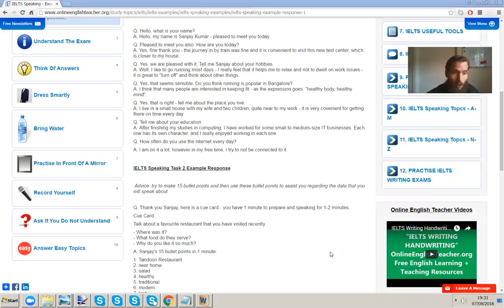IELTS Speaking - Ask If You Do Not Understand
For the IELTS speaking exam, if you do not understand a question that you need to answer, ask first to avoid not answering it - view the free IELTS tips playlist - visit here for paid online IELTS exam training / Skype: "ieltsonlineenglishteacher" / .